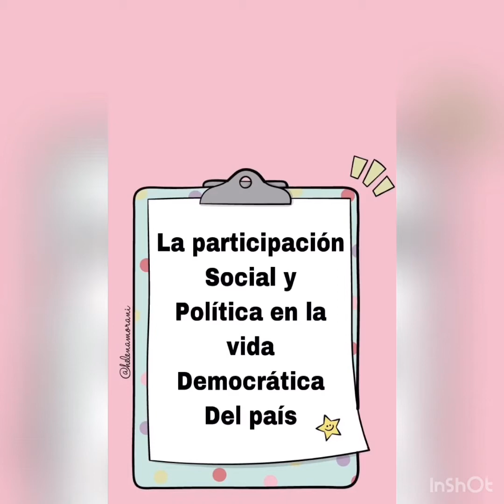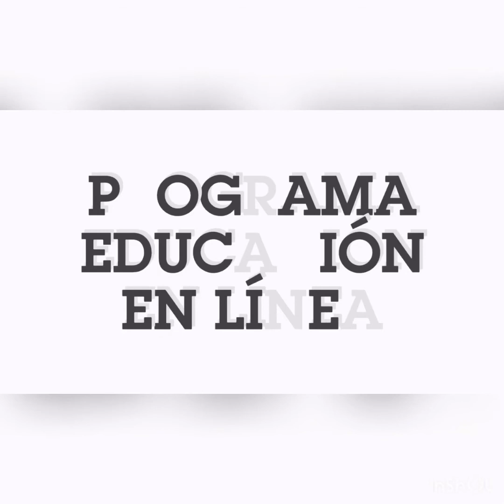3ero FCE “La participación social”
En esta semana estaremos viendo el tema “la participación social y política en la vida democrática del país”.